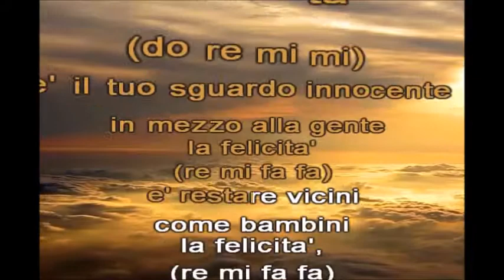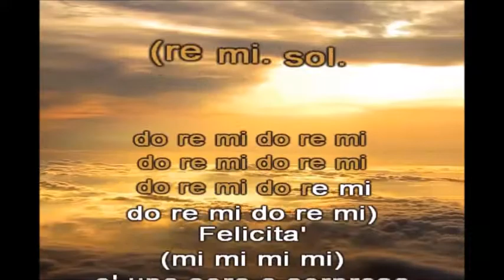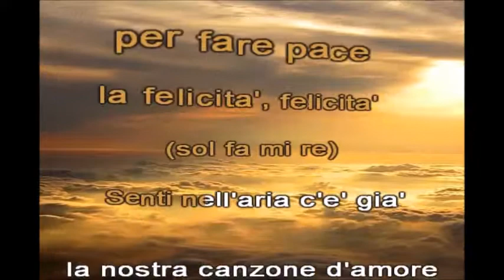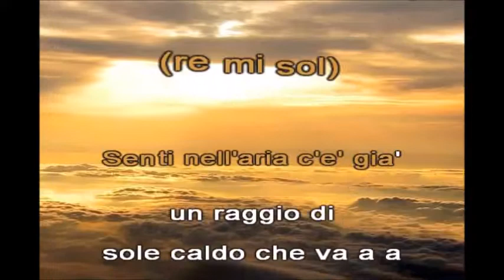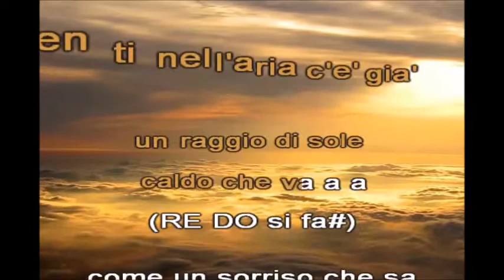FELICITA' ADATTAMENTO PER FLAUTO DOLCE E CANTO DI FRANCESCO CIOFFI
CANTA E SUONA IN MODO FACILE E IMMEDIATO